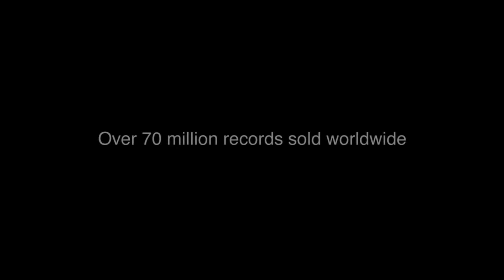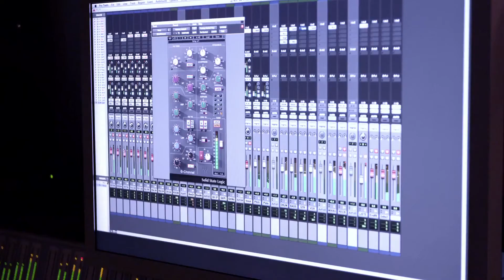MonterreyRock - Teaser de Black Sabbath nuevo álbum "13"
Ozzy dice que el álbum '13' "posiblemente es el más importante de su carrera!!!